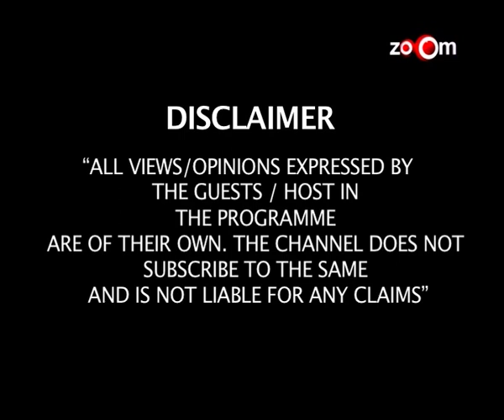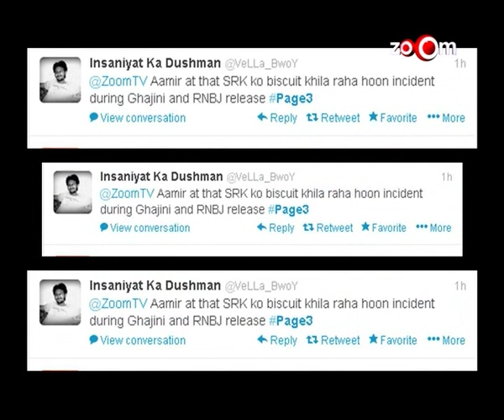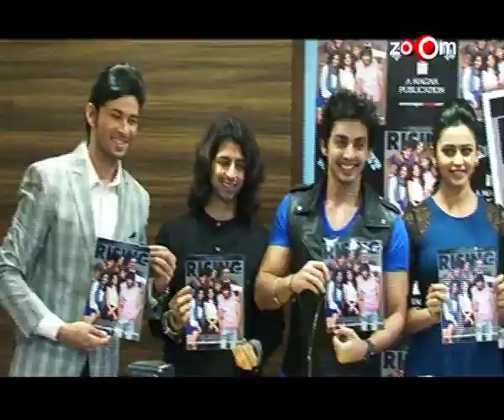Page 3 - Priyanka Chopra comments Sonakshi Sinha's hips, Emraan Hashmi says Aishwarya Rai plastic & more